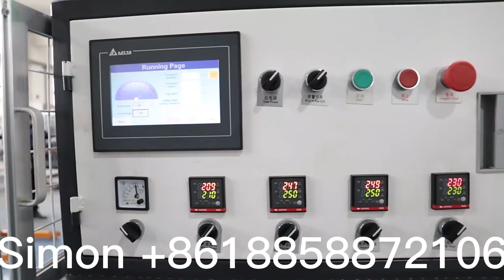Intelligent Model ocm12 Paper Cup Machine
Mingyuan Machinery Paper Cup Machine